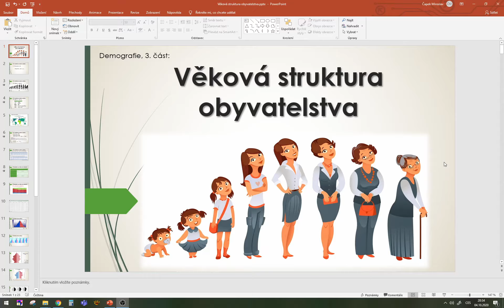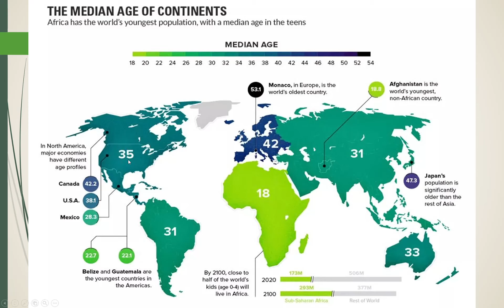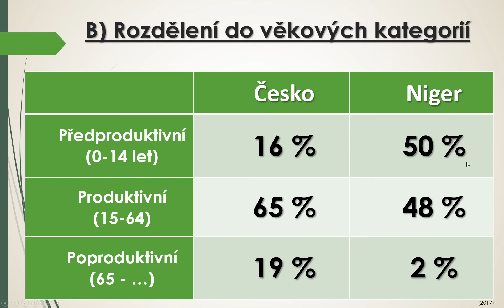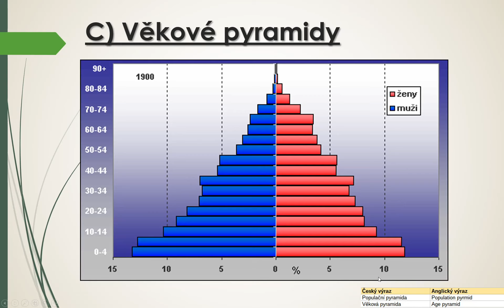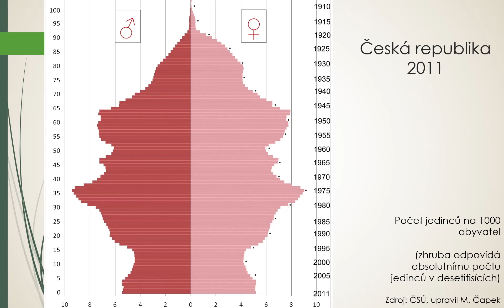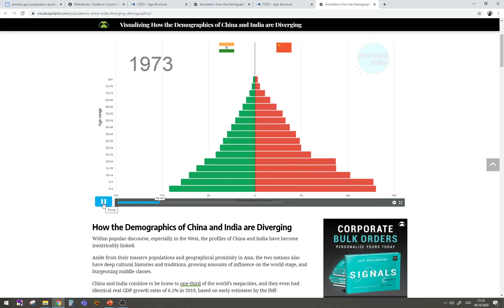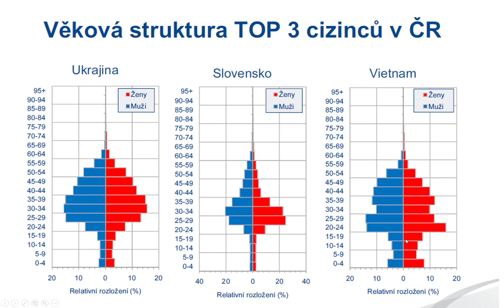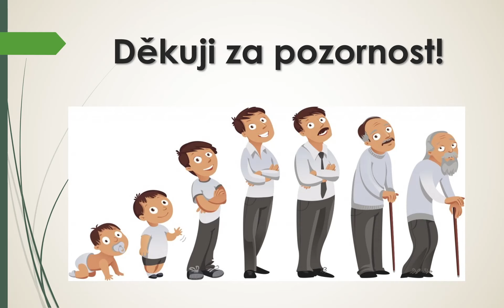Demografie 5 - Věková struktura obyvatelstva, věkové pyramidy (verze bez podrobné ČR)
Video pro studenty zeměpisu 2. ročníku gymnázia. Jak popsat věkové rozložení obyvatelstva a co se z toho dá vyčíst (toto je oříznutá verze bez podrobného rozboru věkové pyramidy ČR).
KAPITOLY A ČASOVÁNÍ:
Věkový medián apod.: 7,5 min;
Věkové kategorie: 3 min (od 7:30);
Věkové pyramidy obecně: 7 min (od 10:36);
Věková pyramida ČR (jen úvod): 2,5 min (od 17:43);
Pyramidy jiných států: 6 min (od 20:17);
Speciální a tematické pyramidy: 8,5 min (od 26:00).